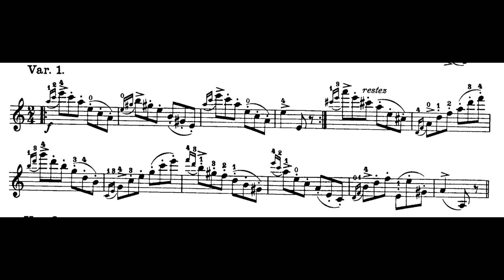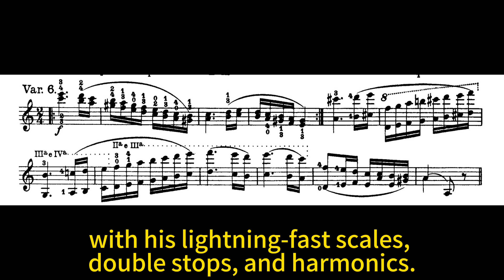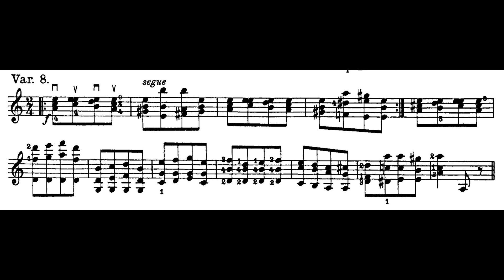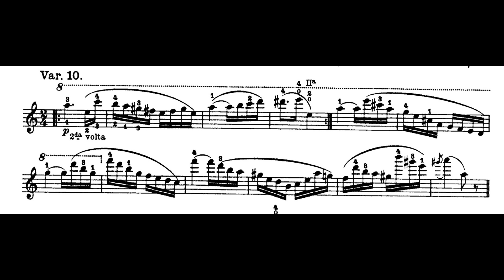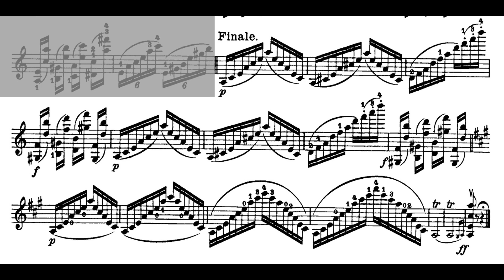🤔 Guess Classical Music Quiz #004 🎵【KeroQuiz】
【KeroQuiz】
🤔 Guess Classical Music Quiz #004  🎵

It's

Paganini Caprice No.24

Paganini's Caprice No. 24 is a pinnacle of virtuosity in the violin repertoire, captivating audiences with its technical brilliance and emotional depth. Composed in A minor, this masterpiece showcases Paganini's unmatched skill as both a composer and a performer, pushing the boundaries of violin technique with its rapid passages, intricate arpeggios, and daring leaps across the instrument's range. The piece's haunting melody, juxtaposed with moments of fiery passion, creates a compelling narrative that mesmerizes listeners, leaving them in awe of Paganini's genius and the sheer power of the violin as an expressive instrument.